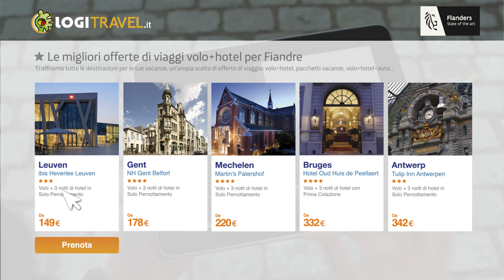Fiandre 2018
Scopri le Fiandre dove l’arte di Rubens, la deliziosa gastronomia, l’architettura innovativa e i romantici canali creano inconsuete e inaspettate combinazioni.